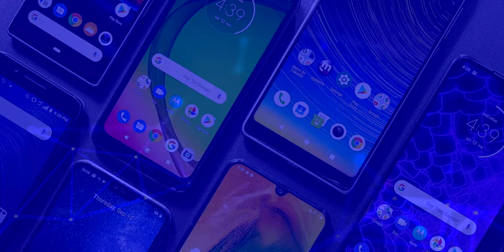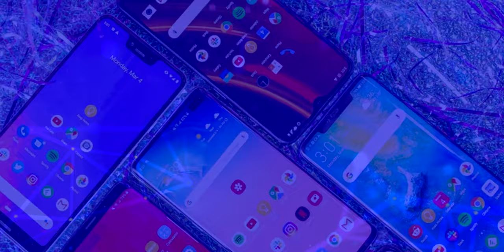LG G9 ESTE SERÍA SU NUEVO DISEÑO!!! | PRIMEROS RUMORES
Primeros rumores y conceptos del LG G9.